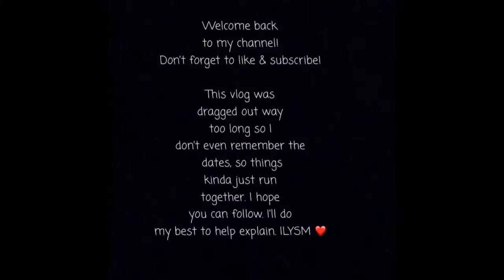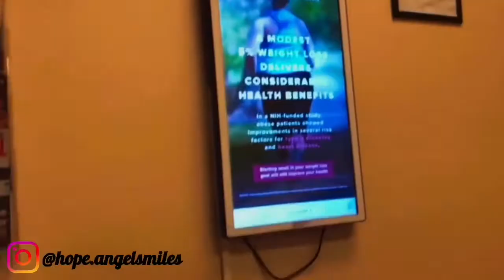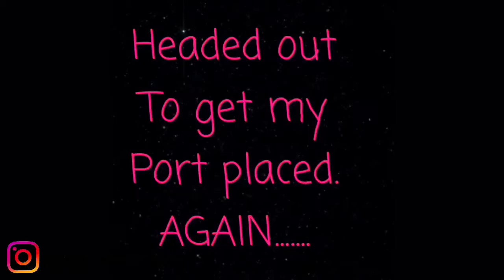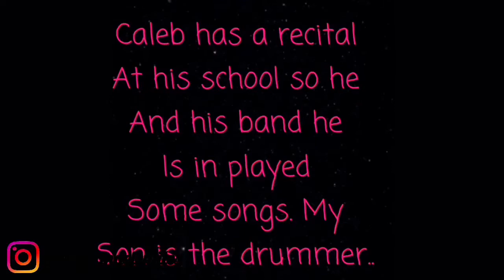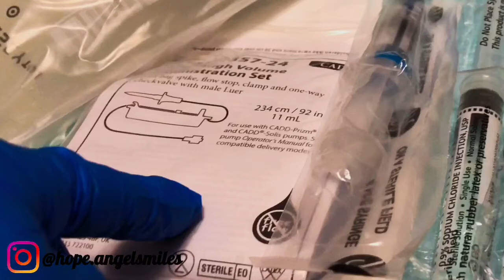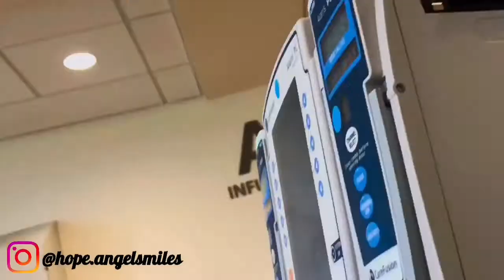♡I got another port-a-cath put back in! Yay!! ♡ Enjoy this vlog of randomness ♡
Hi! Thank you so much for coming to my channel and taking the time to watch my video!

This is a very scary time we are living in right now.  YTHIS IS VERY SERIOUS so please listen to the CDC and SAY HOME! PLEASE. I hope everyone is staying safe! But also try to stay positive because that’s how we will get through this. We really are in it together. I love you guys!! Please stay safe!!

I was having a hard time getting back into the swing of vlogging after my hospital stay. So these are my random vlog clips from before and after my stay and now we can start fresh cuz I have no idea what
 days these are on haha. I love you!! ❤️

**IM SO SORRY ABOUT THE HORRIBLE AUDIO! i am working on it promise! Thank you for your patience 🙏

Come follow me there too! ⬇️ I NOW HAVE TWITTER!! I have no idea how to use it so come follow me over there cuz I have 2 Followers! Haha

♡ Thank you! You are all angels! ♡
♡ I love you ALL! ALL of you ♡

🙊 More information about my health conditions↙️

conditions/lupus/symptoms-causes/syc-20365789

I have my own personal MERCH out available to you!! [i know I don’t have a lot of subscribers, I had it made for Tik Tok. So. why not?!)

If you made it this far down and see this; leave this emoji 🧚‍♂️ in the comments.😘

🌻Know that you are WORTH IT!!! NEVER give up!! 💪